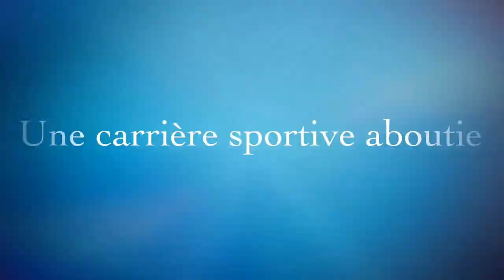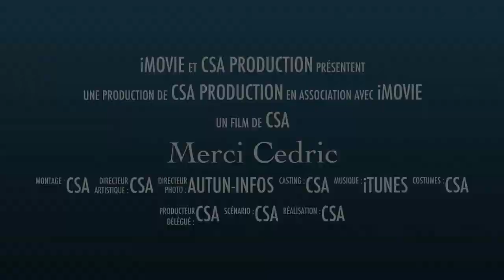Hommage à notre ami et jeune retraité Cédric Vaudelin